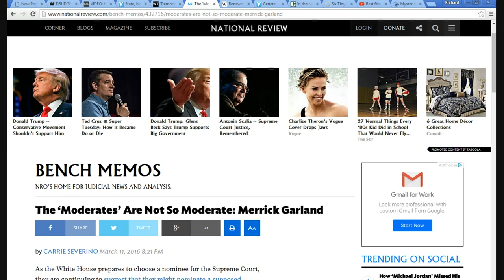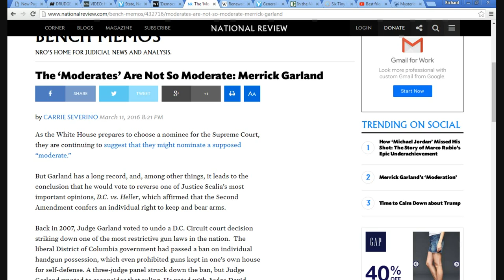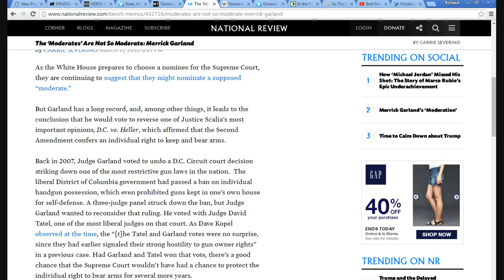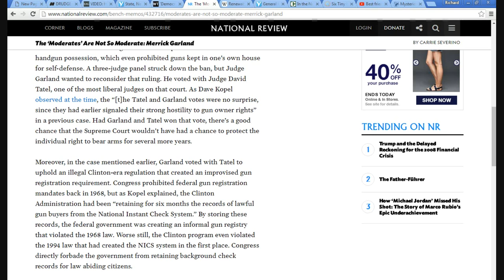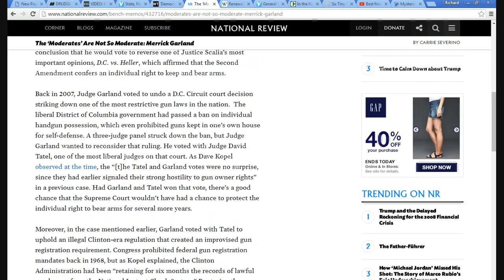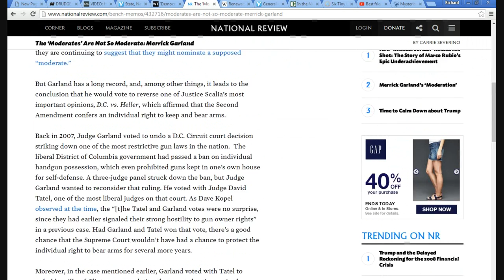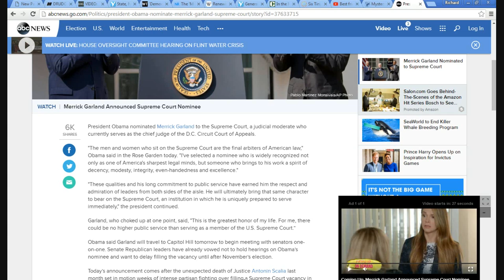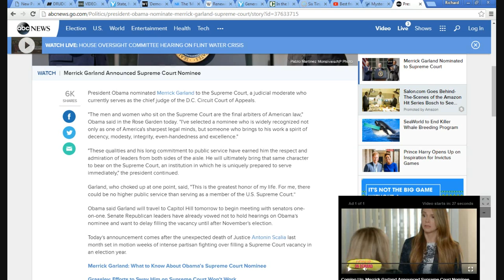Merrick Garland, a Second Amendment enemy, is nominated by Obama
Merrick Garland is an avowed enemy of the Second Amendment. He does not even believe that the people have the right to keep guns in their homes.